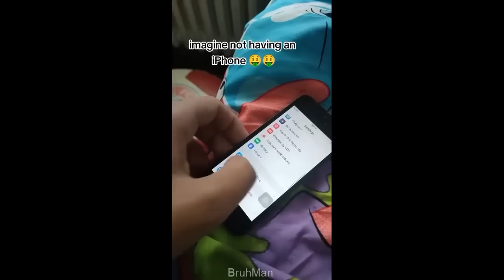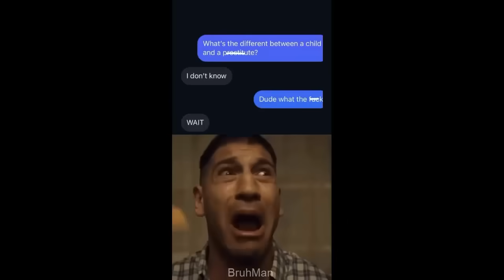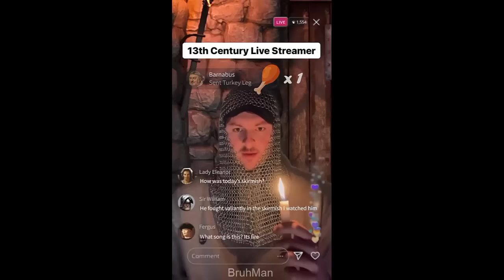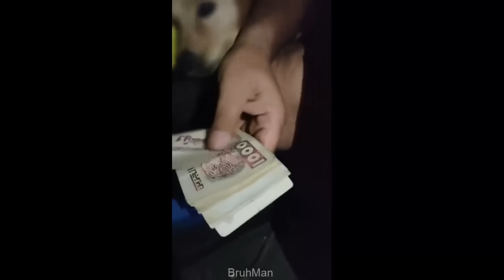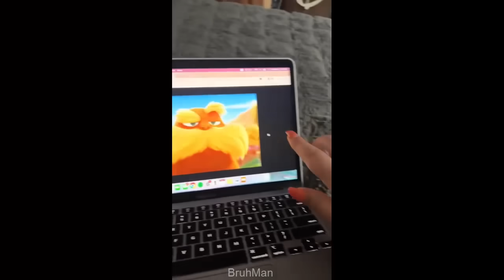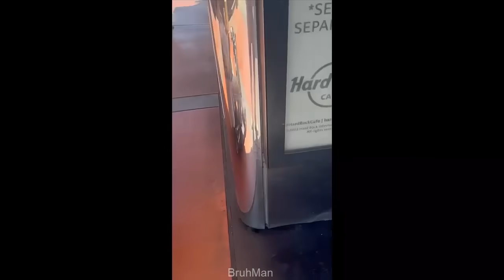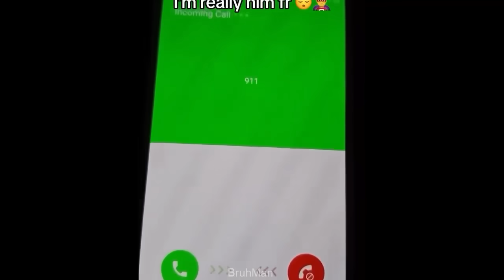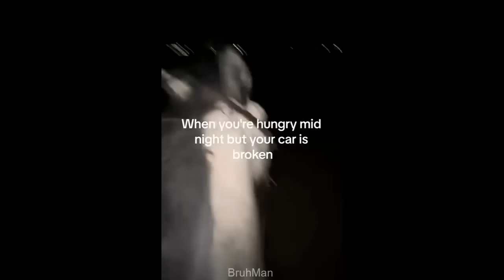offensive memes but try not to laugh